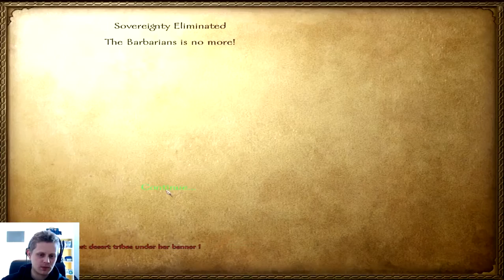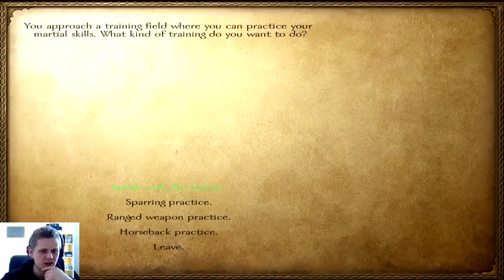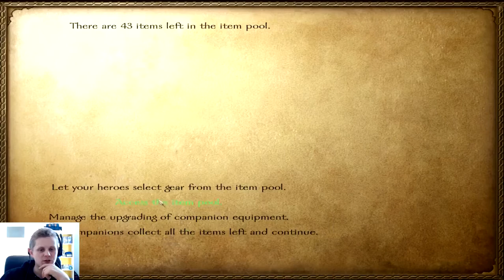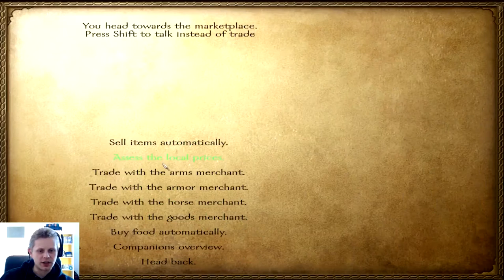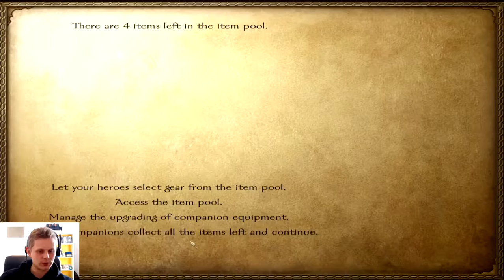A new Dawn - Warband mod - Ep. 13 - Search for battle